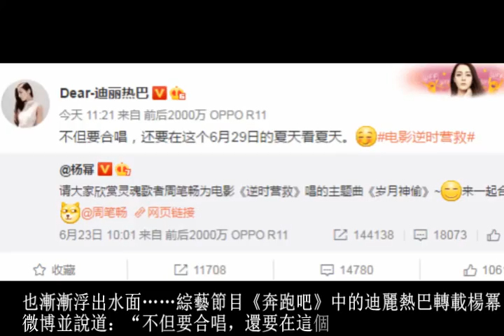電影《逆時營救》今日上映, 迪麗熱巴, 倪妮, 陳學冬等各路明星前來助陣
時間過得真快，電影《逆時營救》今日就要上映了，曝光終極預告片！三個夏天媽媽@楊冪 竟然“開撕”，那句“在這個世界裏，我們只能有一個人存在”令人細思恐極。而反派崔琥#霍建華# 在片中綁架豆豆的真正動機，也漸漸浮出水面……